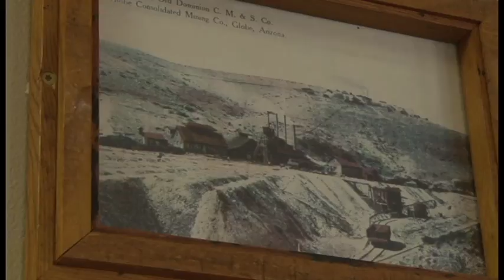Gila County continues conservative voting for the third election | Cronkite News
Gila Country had one of the highest Republican voter percentages in Arizona this fall. We ask why. (Video by Jesse Canales/Cronkite News).